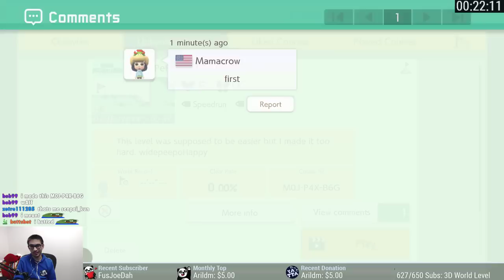Pit of PePanga: Super Ultra Star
The title is not a typo. Someone took my name on Super Mario Maker 2, so I settled with "PePanga."

Welcome to my second Super Mario Maker 2 level! As an homage to the original Ultra Star, I decided to make another one, but instead focuses on the ON/OFF blocks added into the game. I also wanted the level to be a good introductory Kaizo level to SMM2 but it might be a tad difficult. It took 5 and a half hours to make this level.